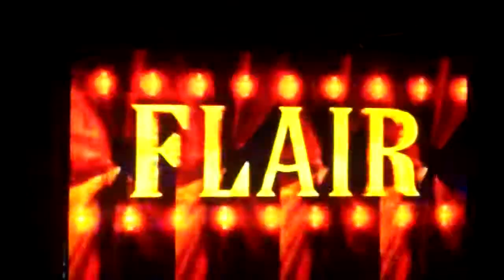WWE SmackDown! Shut Your Mouth - Season Mode - Part 1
WWE Draft
April 1st Year (All Shows On Heat).